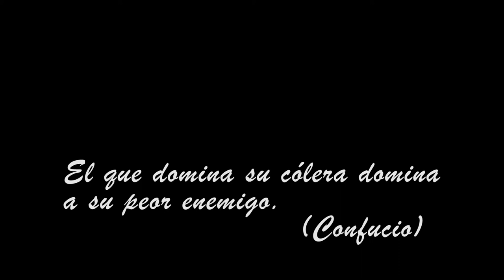Corto Cólera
Cortometraje Cólera. Grabado el 22 de febrero de 2015 por Twisted Arts Producciones.